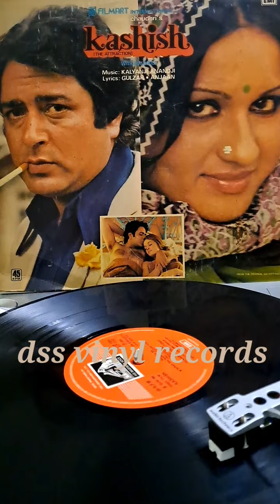Kashish 1980--Sathiya Re--Suman Kalyanpur & Kishore Kumar--Kalyanji Anandji